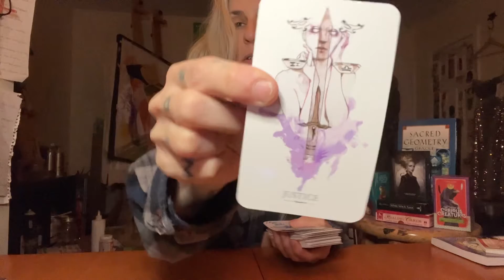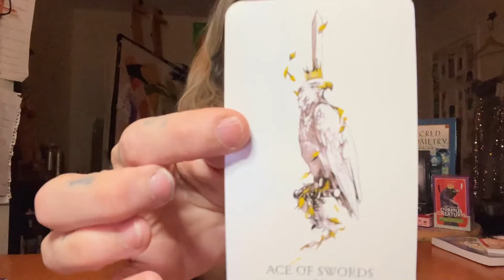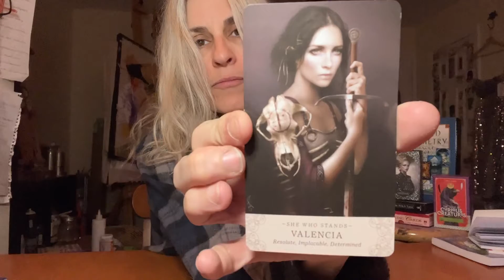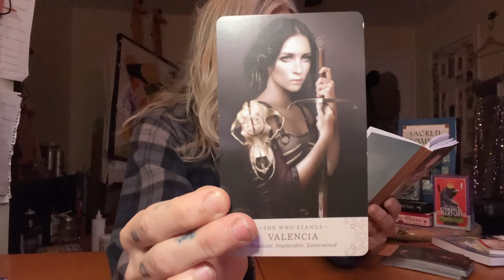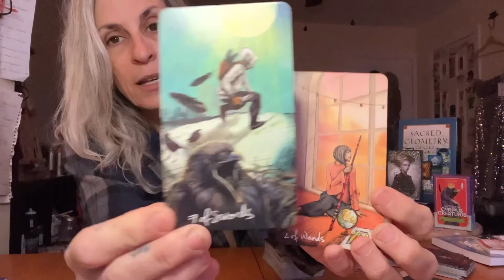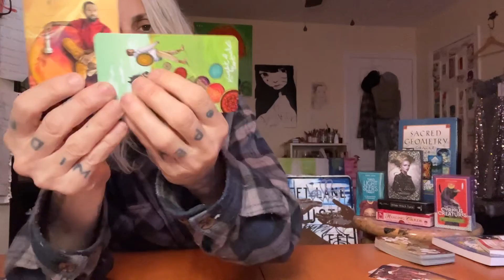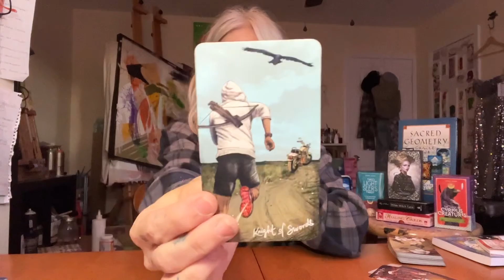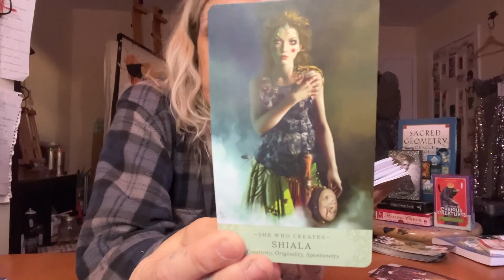LEO- Raising your energetic vibration- Mid-Monthly Reading Feb 2022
General reading for the Leo Collective

DECANS/TIMESTAMPS:
1)July 23-Aug 1 12:08
2)Aug 2- Aug 12 26:32
3)Aug 13- Aug 22 36:49

DECKS USED:
The Linestrider Tarot
The Elle Qui Oracle